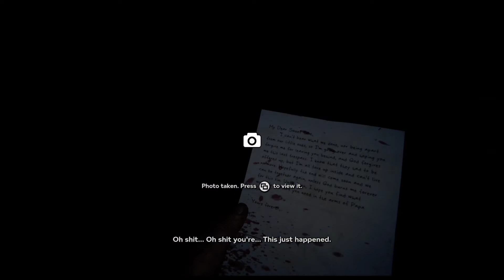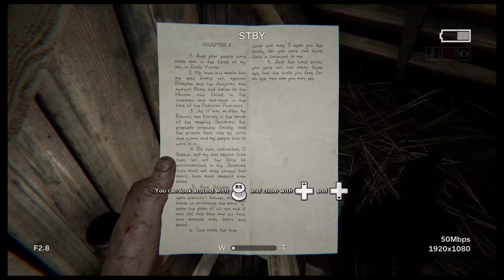OUTLAST 2 Walkthrough Gameplay Part 1 - Genesis (Outlast II)